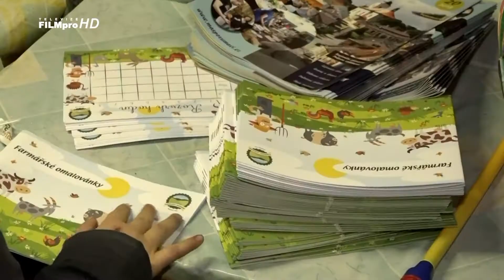Svatomartinský průvod v Klatovech 2018